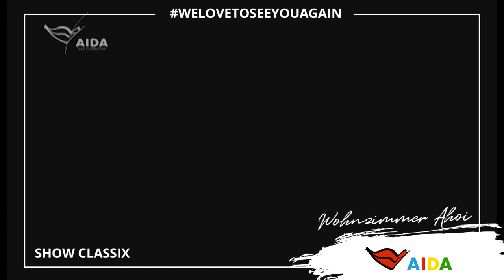welovetoseeyouagain | "Atlantis" in voller Länge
Heute bringen wir wieder einen Show-Klassiker auf deinen Bildschirm: Atlantis. Lasse dich in eine zauberhafte Unterwasserwelt entführen und genieße ein Stückchen AIDA in deinem heimischen Wohnzimmer.